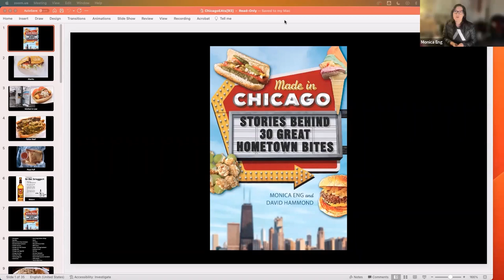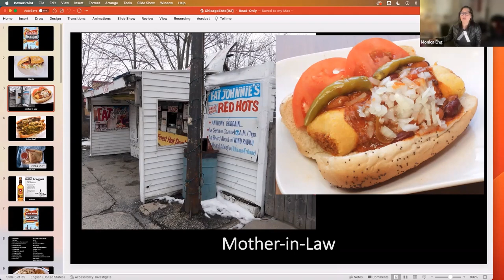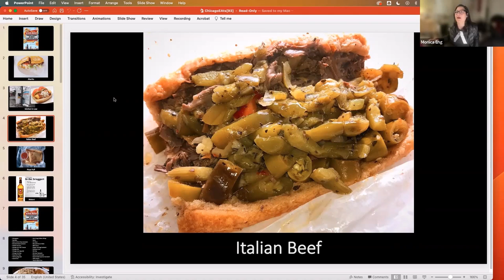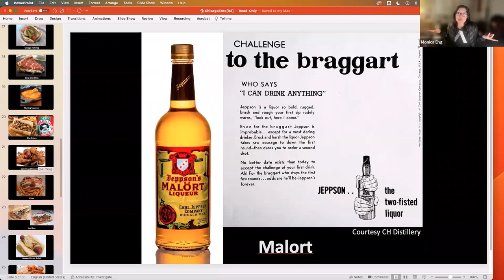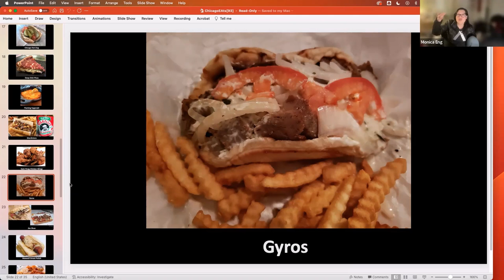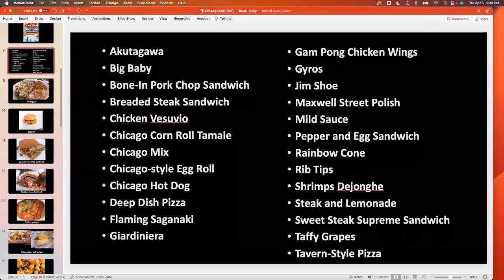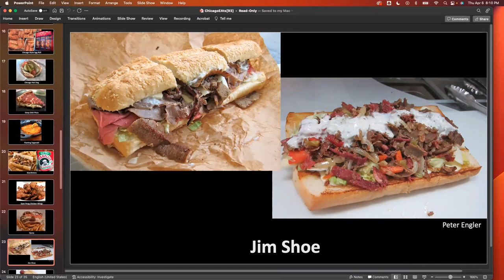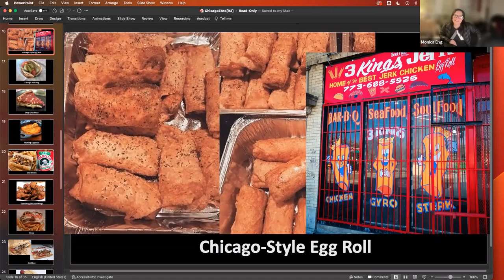Made in Chicago: Stories Behind 30 Great Hometown Bites | Culinary Historians of Chicago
Made in Chicago: Stories Behind 30 Great Hometown Bites
Presented by Monica Eng and David Hammond

Chicago food shows its true depth in classic dishes conceived in the kitchens of immigrant innovators, neighborhood entrepreneurs, and mom-and-pop visionaries.

Monica Eng and David Hammond draw on decades of exploring the city’s food landscape to serve up thirty can’t-miss eats found in all corners of Chicago. From Mild Sauce to the Jibarito and from Taffy Grapes to Steak and Lemonade, Eng and Hammond present stories of the people and places behind each dish while illuminating how these local favorites reflect the multifaceted history of the city and the people who live there.

Monica Eng is a reporter for Axios Chicago and co-host of The Chewing Podcast. Before joining Axios, Monica was food, health and Curious City reporter for WBEZ. For 16 years Eng was a food, culture and watchdog-investigative reporter at the Chicago Tribune. She has been nominated for the James Beard Award five times for her good writing.

David Hammond, born in Chicago, is a father of three, a former college professor and corporate communications consultant. He has written food reviews for Chicago Reader and TimeOut, as well as the Food Detective column for the Chicago Sun-Times; he is a co-founder of LTHForum.com, the Chicago culinary chat site, and he has produced and hosted the Sound Bites series on Chicago Public Radio. He is currently Dining & Drinking Editor at Newcity, Chicago, a regular contributor to Oak Park’s Wednesday Journal, Chicago Tribune, Better, and a number of other local and national publications.

Recorded via Zoom on April 6, 2023

✔ PODCAST
2008 to Present